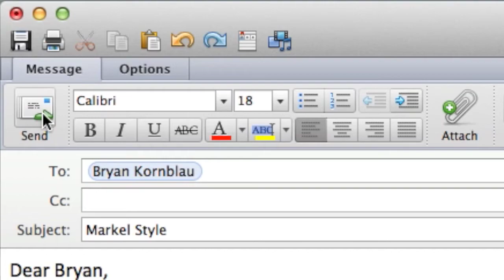Eagle Construction Rocky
Eagle strives to be the best... the market leader in everything we do. We challenge the status quo and commit to a spirit of continuous improvement. We fanatically focus on the customer. We roll up our sleeves and do not quit until the job is done.

Our sacred pledge is to do the right thing. We are good partners to all the stakeholders in the locales we serve. Eagle measures success not just in financial terms, but by the quality of the lives we improve.

We are built to last, so we focus on more than just the here and now. The Eagle Companies are decisive, nimble, and opportunistic... but patient. Our platform is flexible because we know uncertainty creates opportunity.

The Eagle way means knowing that attitude is everything. We are optimists who believe our best days are ahead of us. We love what we do and go about our work with a spirit of fun and a sense of humor. We treat others as if the world is watching.
The Eagle Companies are one cohesive business with a sum greater than its parts.  We understand that being a good teammate means not trying to score every time you get the ball.  Above all, we win together as a team.